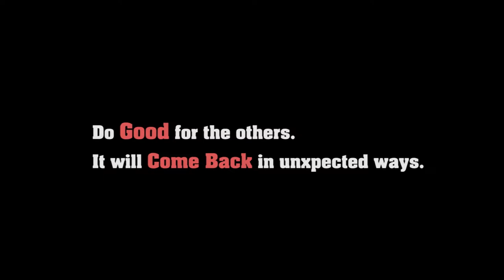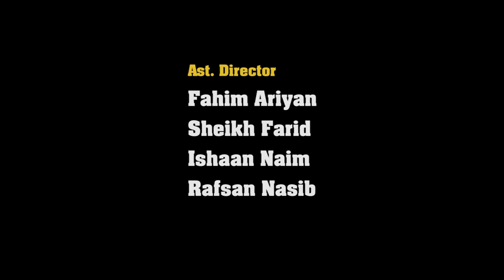Being Human 2 | Bangla Short Film 2017 | Sabbir Arnob | Hayat Mahmud Rahat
Directed, Written & Edited by Hayat Mahmud

Produced by Akhter Hossain, Anonno Rayhan

Cinematography : Mohammad Sakib Al Islam
Chief Ast. Director : Farhan Shahriar Chowdhury
Production Manager : Sumon Rahman
1st Ast. Director : Fahim Ariyan
2nd Ast. Director : Sheikh Farid
3rd Ast. Director : Ishaan Naim
4th Ast. Director : Rafsan Nasib
5th Ast. Director : Safiur Rahman Siam

Cast: Sabbir Arnob, Salim Khan, Minu Begum, S.M Abdur Razzaque, Arafat Reza, Jihad,Shoeb Ahmed, Zeeshan Ahmed Zee, Mofazzel.

WARNING:

This content is original and copyright to HAYAT_MAHMUD. Legal action will be taken against those who violate the copyright.